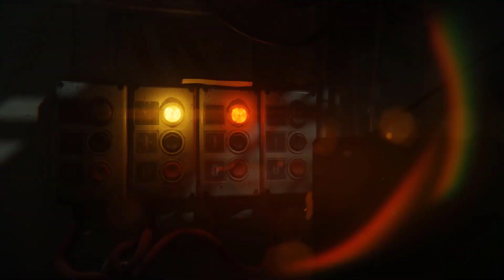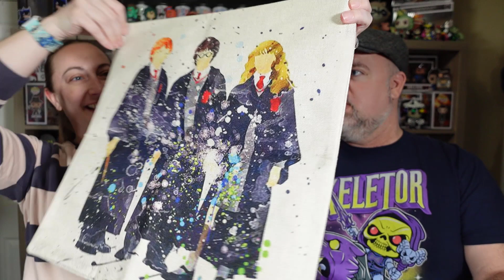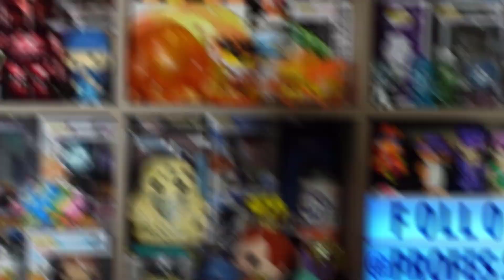Triple Value ToyUSA Funko Mystery Box and Gifts from Slapshotpops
Let's see how we do with this $75 ToyUSA Funko Mystery Box and what Christmas gifts we get from Slapshotpops.

Linktree for deals, savings, videos, and more!